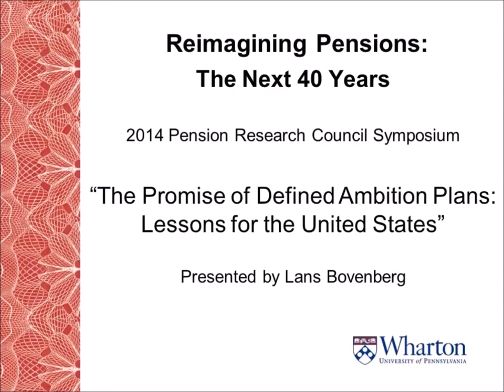2014 PRC Symposium: Session 2: The Promise of Defined-Ambition Plans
Lans Bovenberg of Tilburg University presents "The Promise of Defined-Ambition Plans: Lessons for the United States," coauthored with Roel Mehlkopf and Theo Nijman, also of Tilburg University, at the 2014 Pension Research Council Symposium, "Reimagining Pensions: The Next 40 Years".